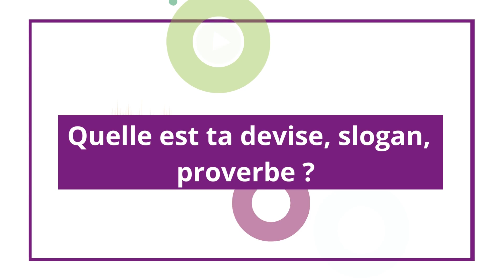Rémi DE GRAUW | Artisan Peintre / Décorateur / Plaquiste / Jointoyeur | CARBAO Saumur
HISTOIRE DE COULEURS

Rénovation de biens :
Peinture, Décoration, Isolation, Plâtrerie, Faïence, Revêtement de Sol, Vitrerie